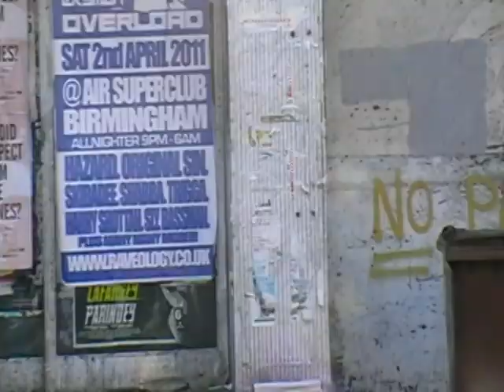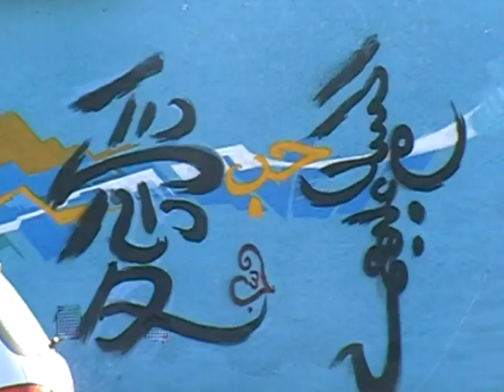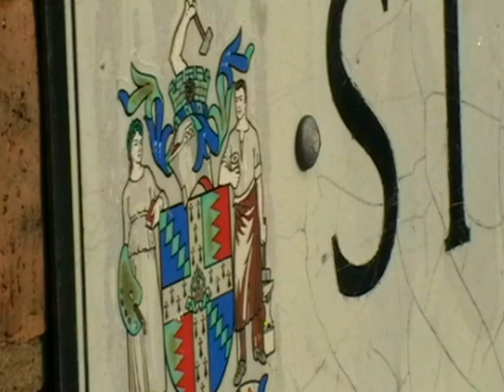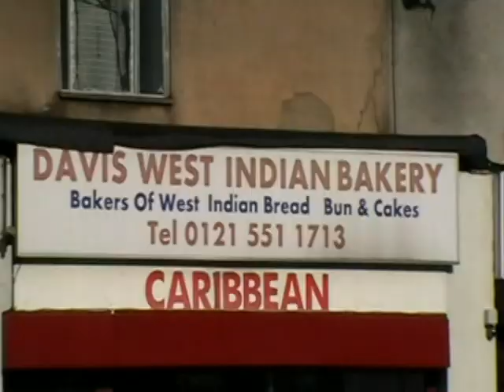Birmingham unites against EDL 'hate'... | I Am Birmingham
FILM: Birmingham citizens and community leaders explain why they decided to take a stand against the English Defence League (EDL) during the far-right organisation's return to the city on Saturday 29th October, 2011.

LOCATION: Birmingham, United Kingdom

MMXI © I AM BIRMINGHAM / ADAM YOSEF